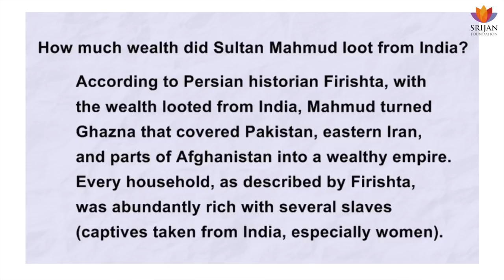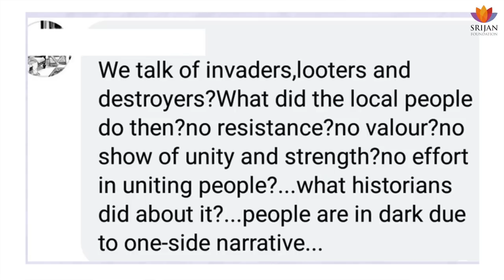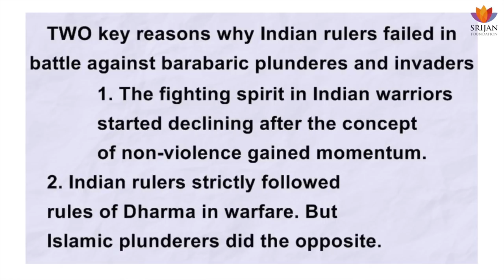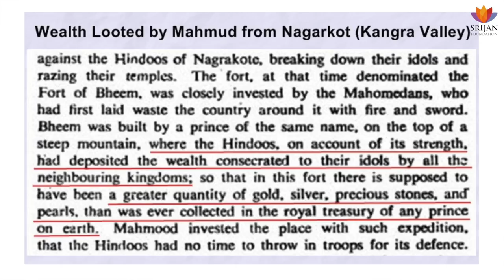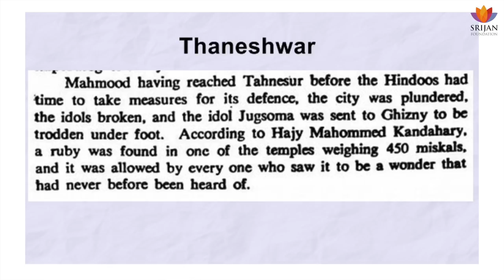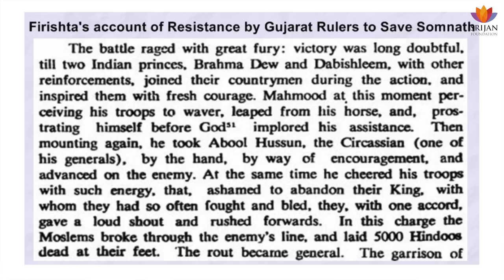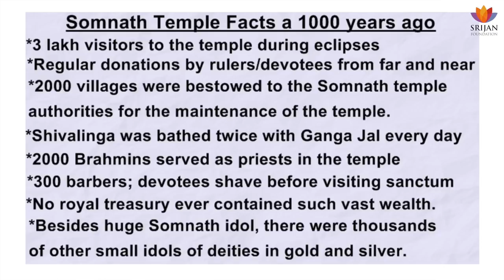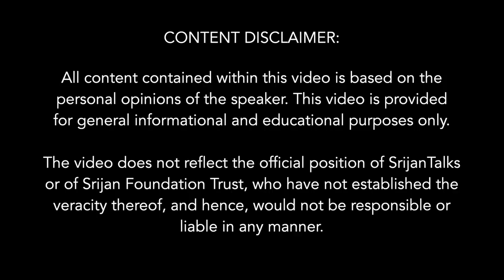A Glimpse Of India's Wealth Looted By Sultan Mahmud of Ghazni | Manoshi Sinha | Somnath Temple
This talk by Manoshi Sinha presents a glimpse of India's wealth looted (amounting in trillions) by Sultan Mahmud of Ghazni. India was once upon a time the richest country in the world. Existing glory and riches started declining with Islamic invasion, plunder and rule and later British supremacy. One of the biggest loot and plunder of India was conducted by Sultan Mahmud of Ghazni. With the wealth looted from India, Mahmud turned Ghazna that covered Pakistan, eastern Iran, and parts of Afghanistan into a wealthy empire. Every household, as described by Persian historian Firishta, was abundantly rich with several slaves (captives taken from India, especially women).

Manoshi Sinha is the author of 7 books including two books on Krishna. She is a history researcher blogger and an avid heritage traveler.